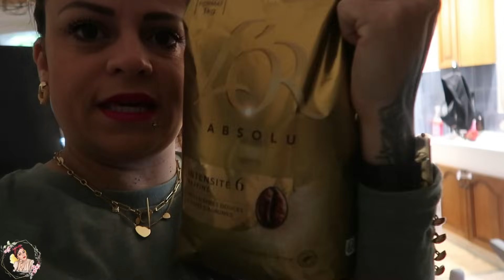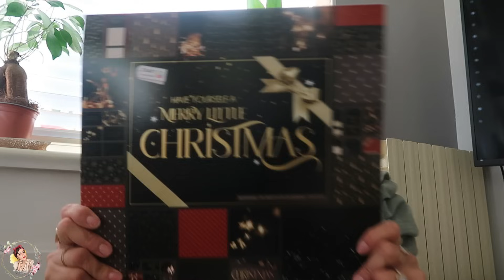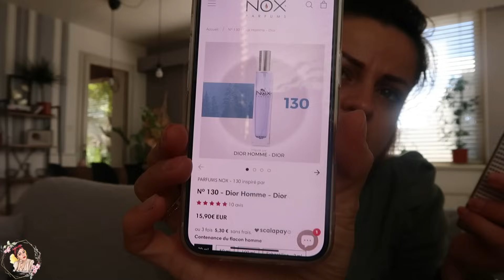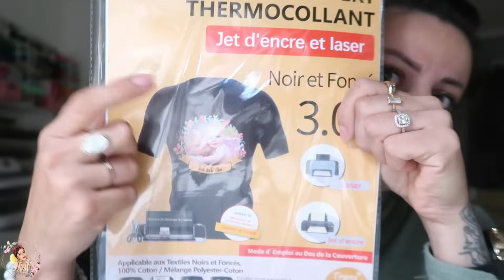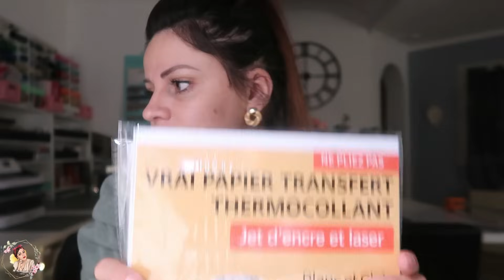VLOG 65 / HAPPY HALLOWEEN 🦇 / JE DÉMÉNAGE MON ATELIER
avec le code : CHACHOU

✨Tiktok ✨@lepetitmondedechachou
✨Mon shop amazon✨

❤️Charlène ❤️